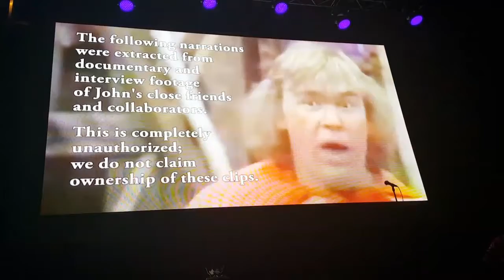Honouring John Candy at Alterna Savings Crackup Comedy Night In Canada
Ottawa 2017 - Awarding John Candy (via Jen Candy) the Canadian Comedy Icon Award